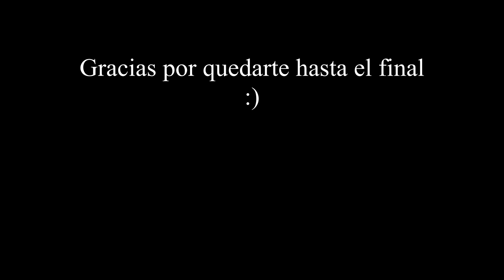Explicación del canal.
Video grabado el 5 de agosto de 2024